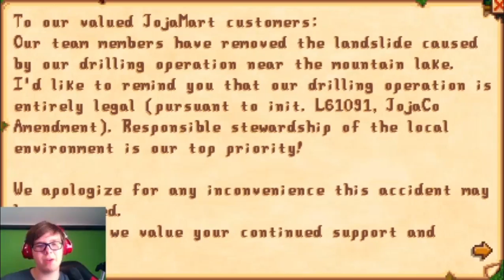do you want my acorn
i just want to give him an acorn bro